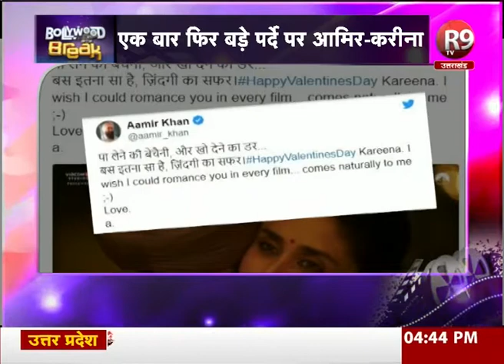आमिर खान और करीना कपूर की नई फिल्म 'लाल सिंह चड्डा' का एक ओर पोस्टर रिलीज़...R9 TV